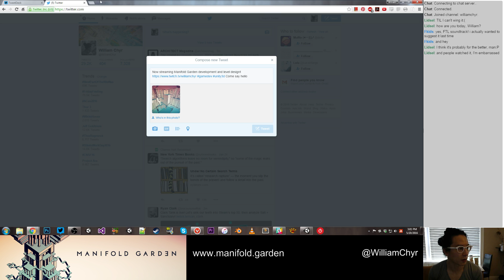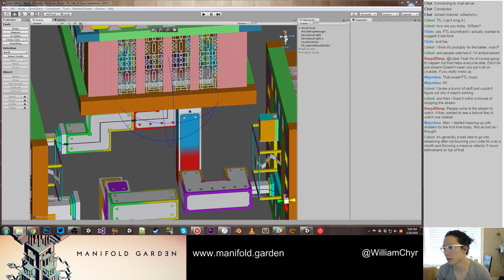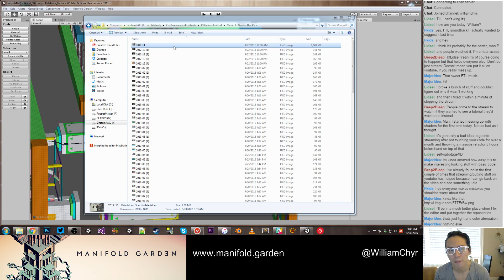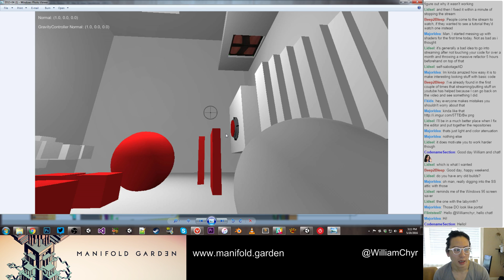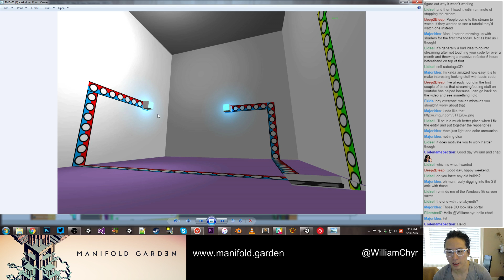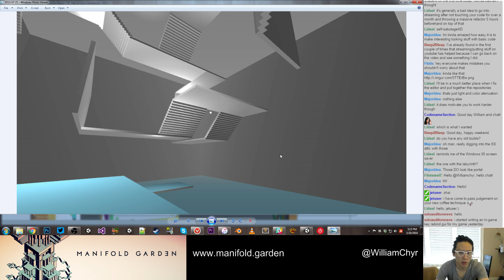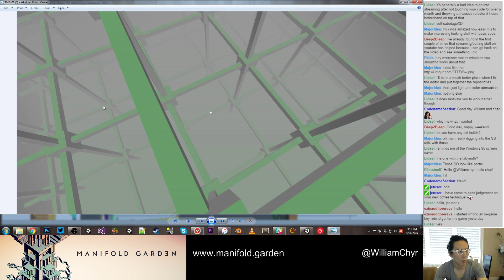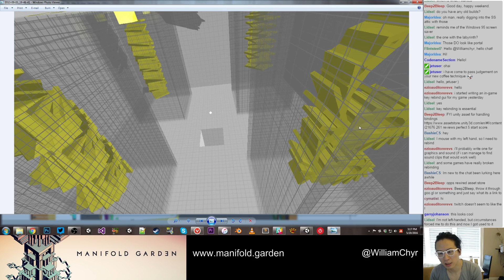Manifold Garden Dev Stream 2016-05-20 (Part 1)